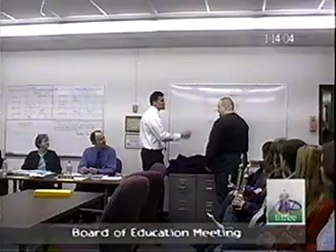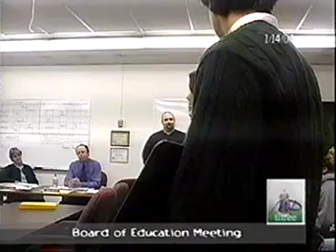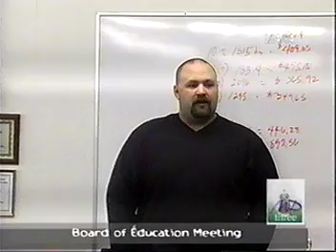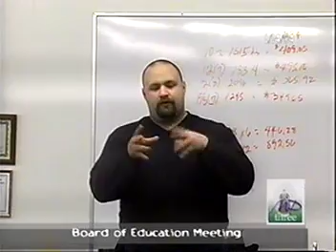1-14-2004 Board of Education Meeting